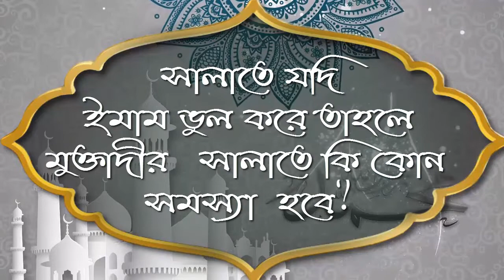সালাতে যদি ইমাম ভুল করে তাহলে মুক্তাদীর সালাতে কি কোন সমস্যা হবে ᴴᴰ┇শাঈখ শফিউর রহমান